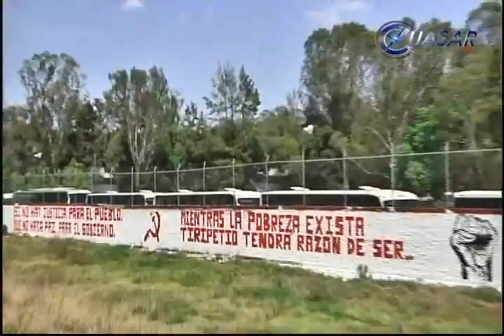Intensifican acciones los normalistas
Conflictos viales y molestia entre la ciudadanía generaron las acciones emprendidas por normalistas este lunes en Morelia, donde bloquearon diversas arterias y se manifestaron frente a Palacio de Gobierno...